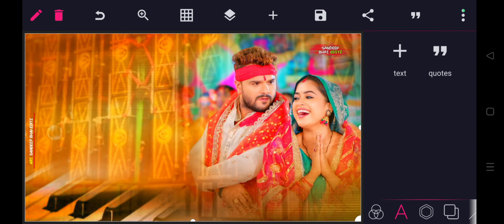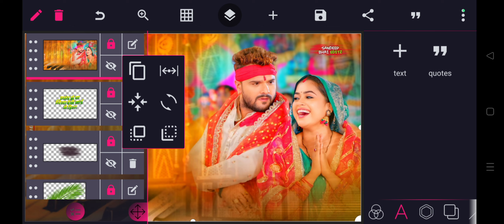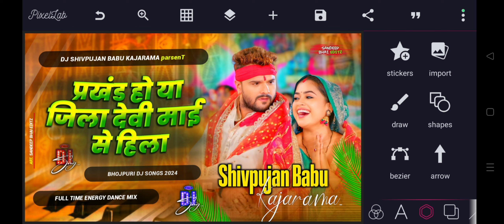देवी माई से हिला Plp File | Devi Maai Se Hila Plp File | prakhand ho ya jila devi mai se hila Plp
▬▬▬▬▬▬▬▬▬▬▬▬▬▬▬▬▬▬▬ 👉     Video Mein 3 Stap Mein Password Hai ▬▬▬▬▬▬▬▬▬▬▬▬▬▬▬▬▬▬▬
       FULL HD QUALITY PLP FILE
              DOWNLOAD LINK
टेलीग्राम पे मिलेगा.

                   •●Searchable Keywords●•

Durga Puja song Plp File Sandeep Bhai 0999
Durga Puja song Plp File Sandeep Bhai
Durga Puja new  Plp File Sandeep Bhai
Durga Puja ka new hard bass song Plp File
Durga Puja ka new video song Plp File
Durga Puja ka new song video Plp File
ka new Durga Puja songPlp File Plp File

               @SandeepBhai0999 From -
          Lilahawa Dharmpur. Madhuban.